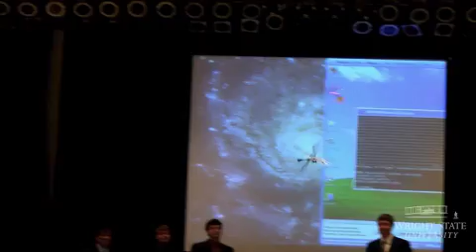WSU CECS students MAV research